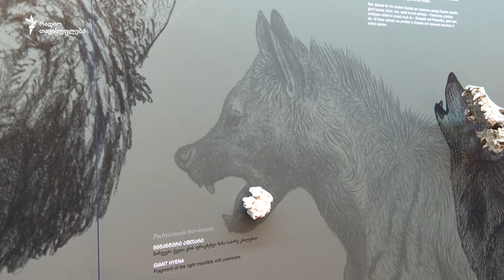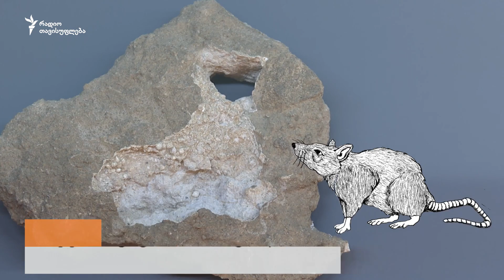საქართველოს ფაუნა ჩვენს ერამდე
რომელი ცხოველები იყვნენ დღევანდელი საქართველოს ტერიტორიაზე საუკუნეების წინ? ნამარხი ფაუნა, რომელიც ძირითადად დმანისშია აღმოჩენილი, ცხადყოფს, რომ დროის სხვადასხვა პერიოდში (უმეტესად 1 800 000 წლის წინ) სამხრეთ კავკასიაში სპილოც ბინადრობდა, სირაქლემაც, ვეშაპიც და ჟირაფიც. მათი ძვლები სიმონ ჯანაშიას სახელობის საქართველოს მუზეუმშია დაცული.